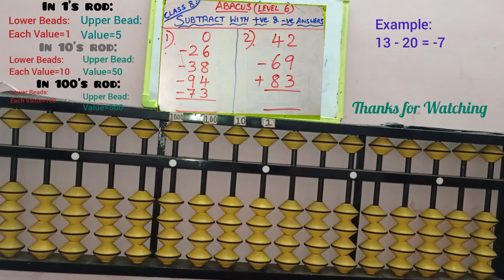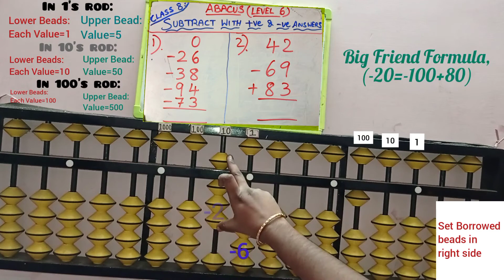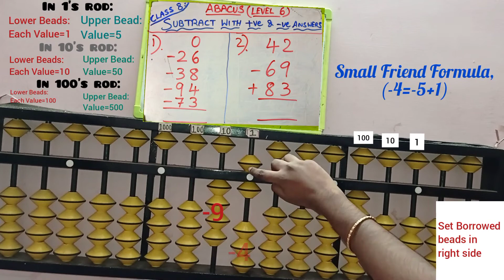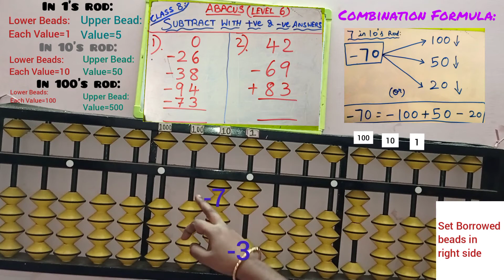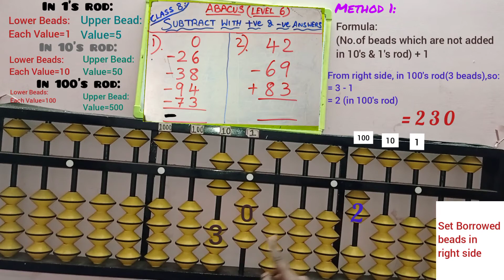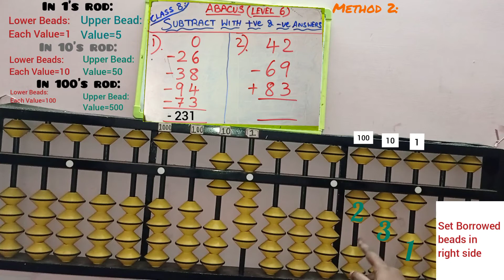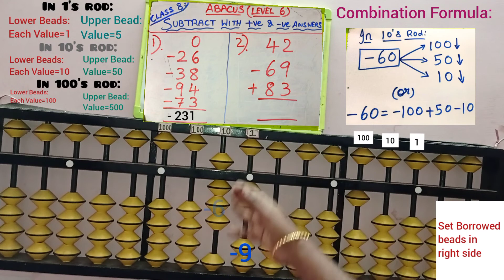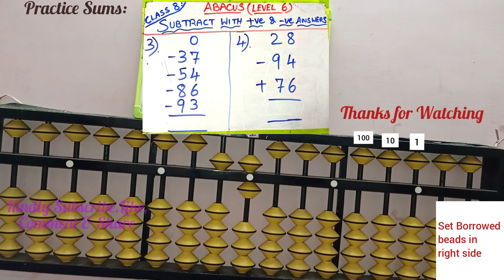abacus subtraction with borrowing negative||Level 6||Class8||how to do: 0-26-38-94-73||tamil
🎒 Recommended Abacus Practice Tools :
📝 Notebook (single-line/plain/short/long)
✏️ Pencil or pen
🧽 Eraser

abacus subtraction with borrowing negative||abacus||Level 6||Class8||how to do: 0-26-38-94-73||tamil||@MATHSRSP